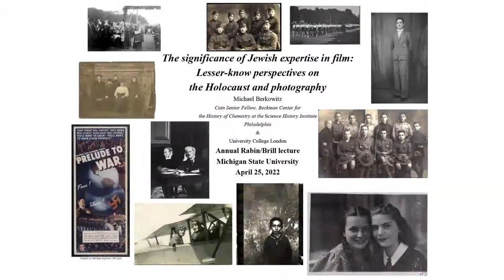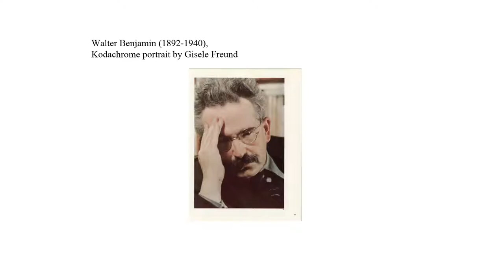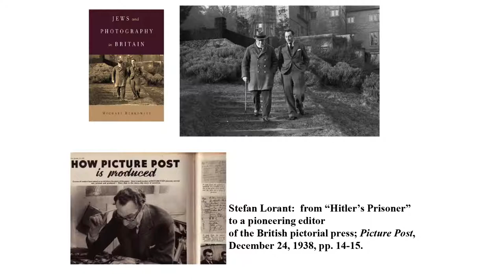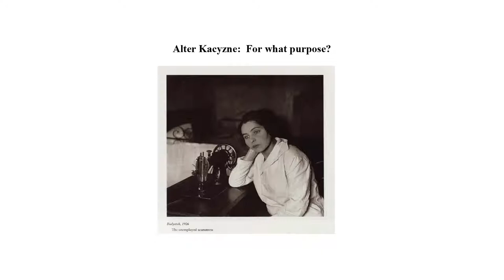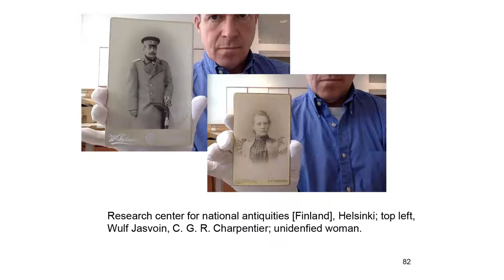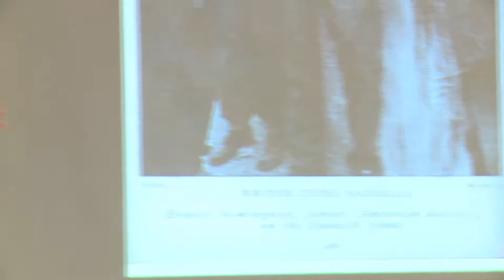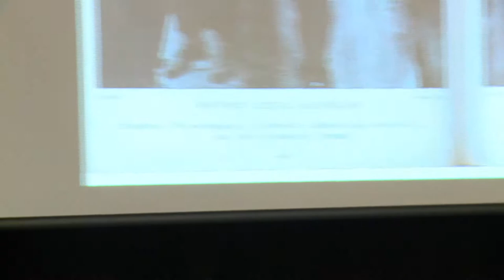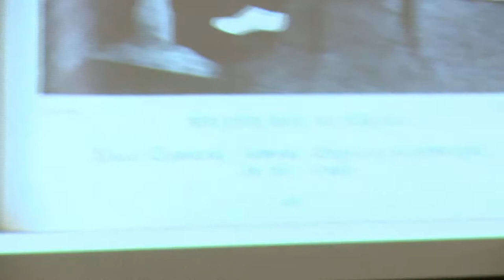The Significance of Jewish Expertise in Film by Professor Michael Berkowitz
April 18, 2022 Kellogg Center Auditorium 7:00pm
Annual Rabin/Brill Lecture: Lesser-Known Perspectives on the Holocaust and Photography

This presentation centers on the engagement of European and American Jews with photography and film in the interwar period, the Holocaust, and Europe’s ‘liberation.’ It introduces an international occupational cohort that has only recently been noticed as Jewish. The contrasts and continuity between Jewish photographic involvement in the pre-war period, the work of photographers during the Second World War (in both Nazi and Allied orbits), and pictures (and motion picture film) from the war’s aftermath will be explored. Berkowitz addresses diverse genres of visual documentation and creative expression that remain largely obscure despite having great importance in their own time.

Dr. Michael Berkowitz is a professor of modern Jewish history at University College London. He is the author of Jews and Photography in Britain (2015), and since 2012, editor of Jewish Historical Studies: Transactions of the Jewish Historical Society of England. His previous publications include The Crime of My Very Existence: Nazism and the Myth of Jewish Criminality (2007), The Jewish Self-Image (2000), Zionist Culture and West European Jewry before the First World War (1993; 1997), and “We Are Here”: New Approaches to Jewish Displaced Persons in Postwar Germany, coedited with Avinoam J. Patt (2010). He is currently a Cain Senior Fellow at the Science History Institute in Philadelphia.